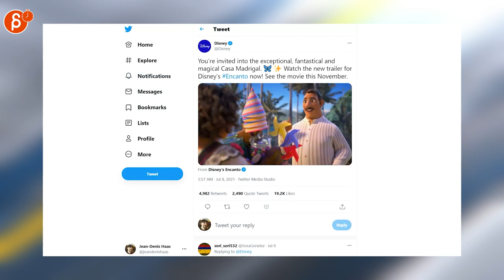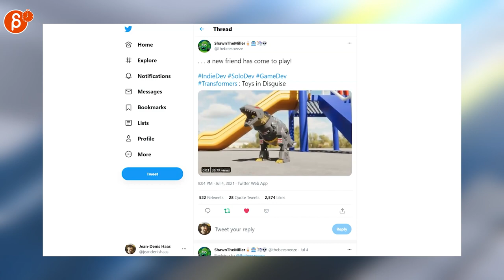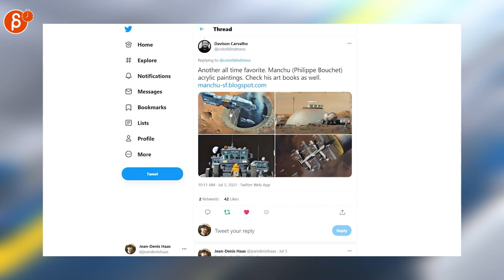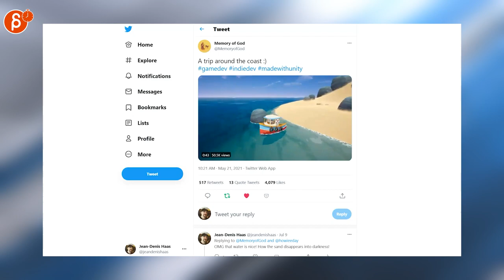The Animation Minute: News! Jobs! Art! Demo Reels and more! (July 5th - July 11th, 2021)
Below is your weekly summary of all things animation! Covering July 5th - July 11th, 2021.

Links to all the items I mentioned:

0:00 Intro
0:17 Animation Jobs
0:21 Jim Jagger (Job Posting)
0:25 Del | Rocksteady Dev (Job Posting)
0:29 Bobby Beck (Job Posting)
0:35 Disney (Encanto Trailer)
0:39 Alex Billington (Addams Family 2 Trailer)
0:42 Disney+ (What if Trailer)
0:46 Space Jam: A New Legacy (ILM BTS)
0:52 Space Jam: A New Legacy (Goon Squad)
0:56 ShawnTheMiller (Transformers Rig)
1:00 しゅう
1:05 PLAST!EK
1:09 Raphael Rau
1:17 alargewoodenbadger
1:23 EtheringtonBrothers
1:34 Davison Carvalho
1:41Dave Roberts
1:47 sonech
1:53 Irène DB
2:01 br ba
2:10 Memory of God
2:18 80 LEVEL
2:29 cocefi
2:34 Xavier
2:49 Outro
2:54 Would You Like To Know More?